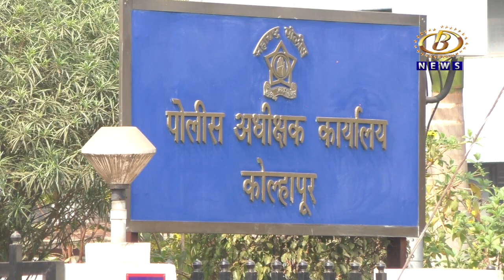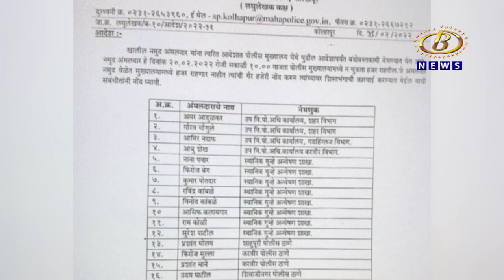कामात हलगर्जीपणा केल्याबद्दल पोलिस अधीक्षक कार्यालयाच्या आस्थापना शाखेतील दोन लिपिक बडतर्फ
कामात हलगर्जीपणा केल्याबद्दल पोलिस अधीक्षक कार्यालयाच्या आस्थापना शाखेतील दोन लिपिक बडतर्फ, अवैध व्यवसायाशी संबंधित असणार्‍या कर्मचार्‍यांची आणखी एक यादी तयार होणार